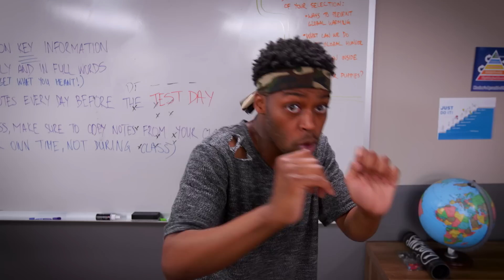KSI vs LOGAN PAUL (YouTube Detention)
It's time for the fight of the century. eventually!

CAST
Ian Hecox
Courtney Miller
Shayne Topp
Keith Leak Jr
Noah Grossman
Olivia Sui
Luke Barats
Kimmy Jimenez
Grayson Niles
Abbi Donovan
Brian Sandstrom
Rachael Scanlon
Dakota T. Jones

CREW
Directed & Produced by Ryan Todd
Written by Monica Vasandani & Ryan Finnerty
Smosh Co-Founded by Ian Hecox & Anthony Padilla
Smosh Creative Director: Luke Barats
Director of Photography: Mitch Anderson
Editor: Leonard Wilkes
Producer: Kristina Nikolic
Production Manager: Jon-Michael Burgess
First Assistant Director: Tanner Risner
Production Designer: Lina Gasperaviciute
Art Assistant: Dominic Panzica, Dominic Lee, Christopher Bogle
Production Assistant: Kristin Sanchez
Camera: Brennan Iketani
Gaffer: Justin Thatcher
Sound Mixer: Blake Christian
Script Supervisor: Merina Seidel
Makeup Artist: Rachel Jenkins
Wardrobe: Sam Sneed
Assistant Editor: Matthew Duran
Post-Production Supervisor: Reed Brice
Senior Design: Ness Cardano